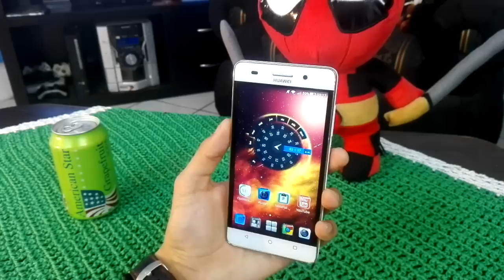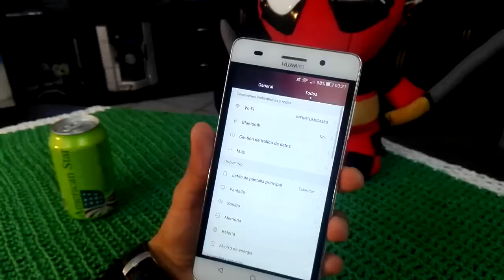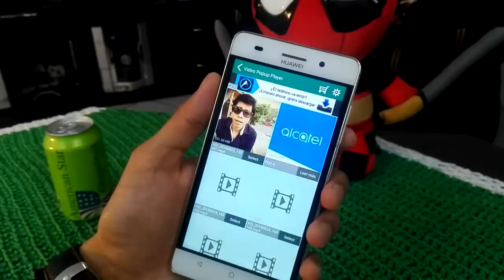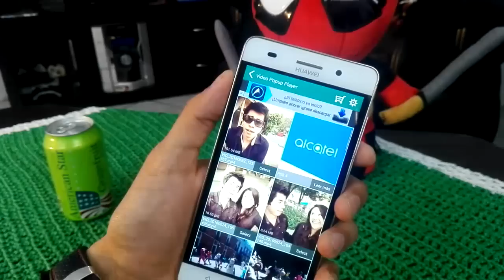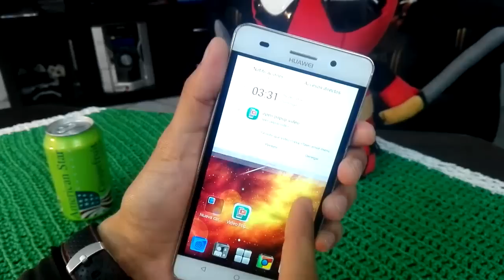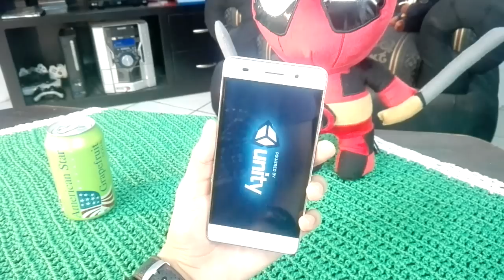Cordiales Aplicaciones y Juegos para Android